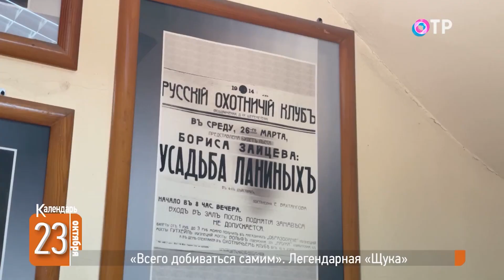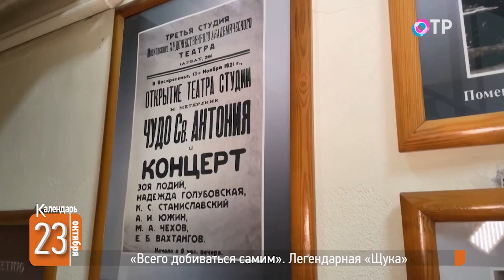От Евгения Вахтангова до студентов МТУ имени Бориса Щукина: история и традиции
🗓️ «Хочу образовать студию, где бы мы учились. Принцип — всего добиваться самим». Эти мечты театрального актёра, режиссёра и педагога Евгения Вахтангова сбылись.А дата первой его лекции 23 октября 1914 года в Москве перед актёрами-любителями стала днём образования нового театрального училища. Позже легендарной школе присвоили имя Бориса Щукина. За что московскому театральному училищу вручили в Венеции «Золотого льва»? Какие вахтанговские традиции неизменно сохраняет прославленная «Щука» и как живет сегодня?